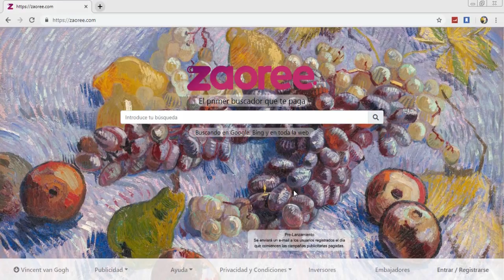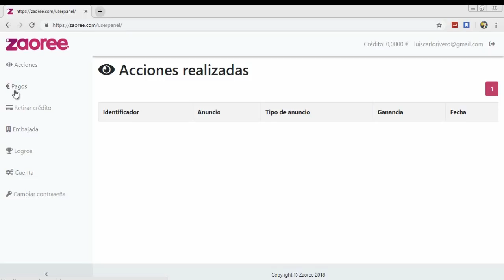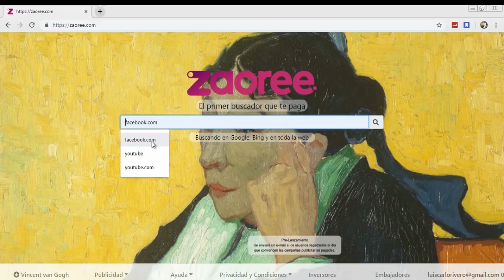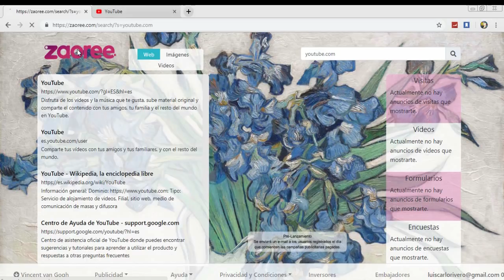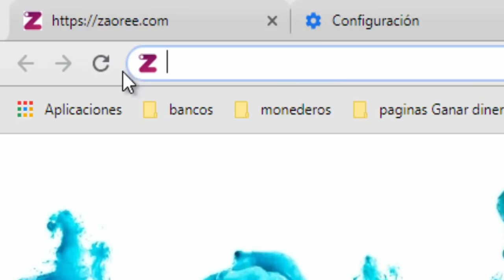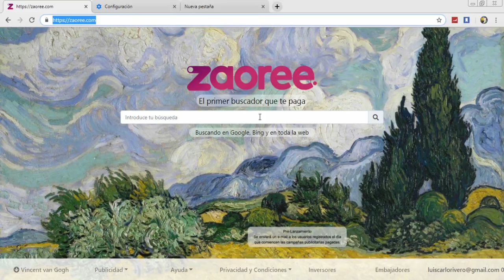ganar dinero buscando en google ▶ZAOREE TUTORIAL EN ESPAÑOL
En esta oportunidad les quiero compartir este BUSCADOR LLAMADO ZAOREE, el cual no va a pagar por hacer búsquedas como lo hacemos normalmente aquí les dejo el link no te olvides de comentar.

▅ ▆ ▇ █ █ツ░░C░O░N░T░Á░C░T░A░M░E ツ █ █  ▇ ▆ ▅